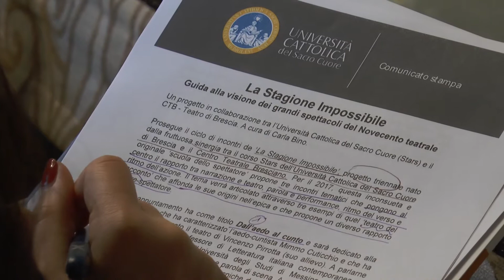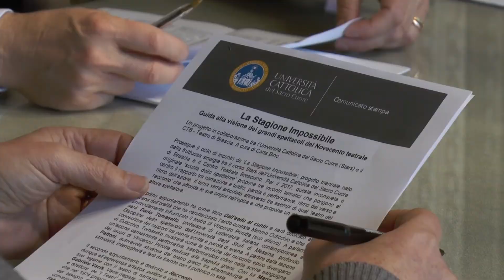La Stagione Impossibile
Prosegue il ciclo di incontri de ‘La Stagione Impossibile’, progetto triennale nato dalla sinergia tra il corso Stars dell’Università Cattolica del Sacro Cuore di Brescia e il Centro Teatrale Bresciano. Tre incontri tematici che pongono al centro il rapporto tra narrazione e teatro, parola e performance, ritmo del verso e ritmo dell’azione.

Servizio a cura di Roberta Angeli.

Informazioni, cultura, eventi, ricerca e studenti della Sede di Brescia dell'Università Cattolica.